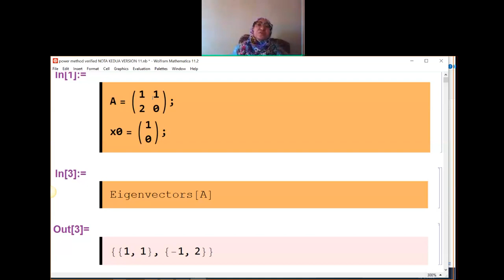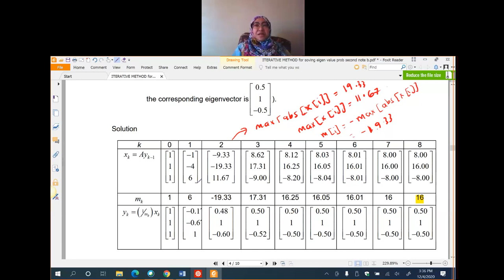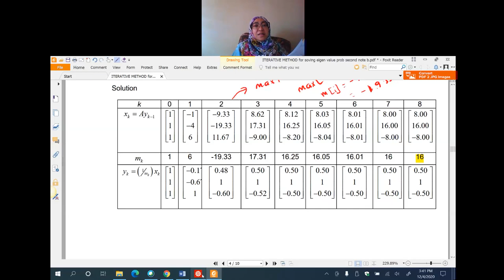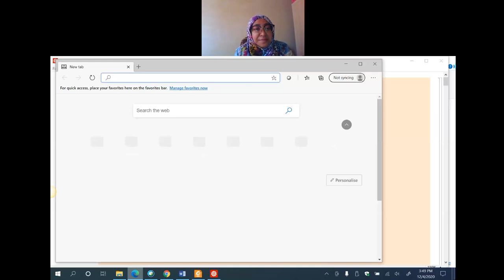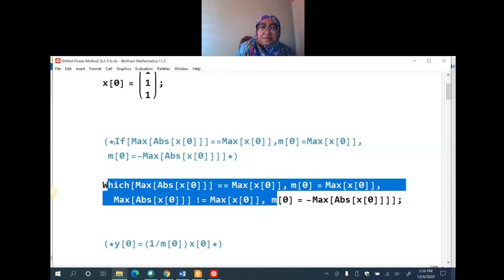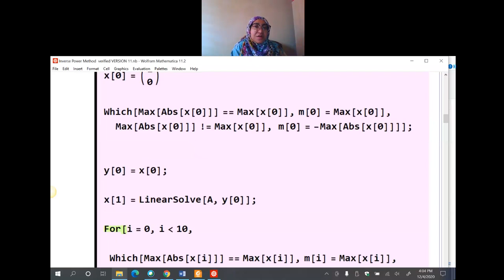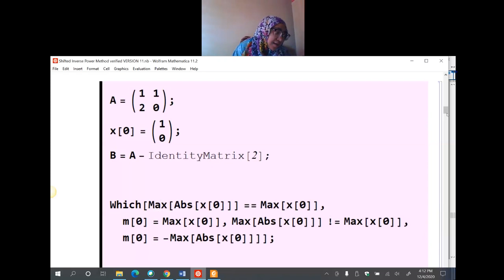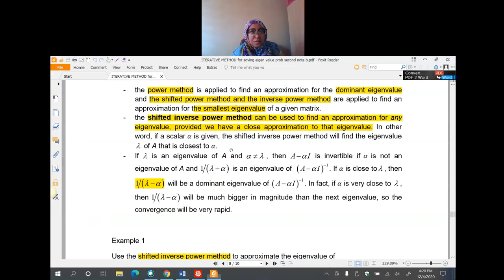NUMERICAL SOLUTIONS OF LINEAR ALGEBRA : Power method (Programming codes)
Power method : programming codes